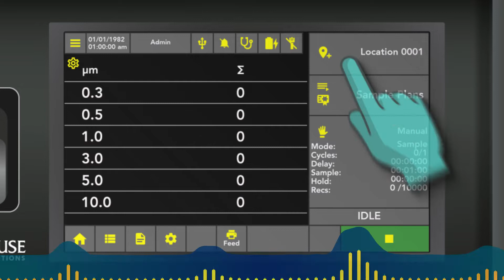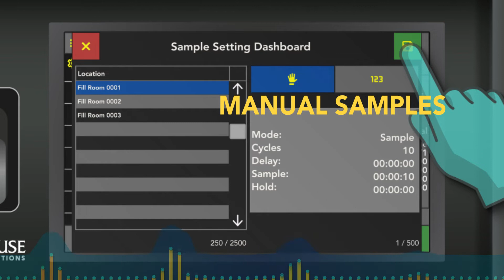ApexZ Tutorial with Davis - Choosing Locations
This tutorial explains how to choose and set locations on your ApexZ unit.